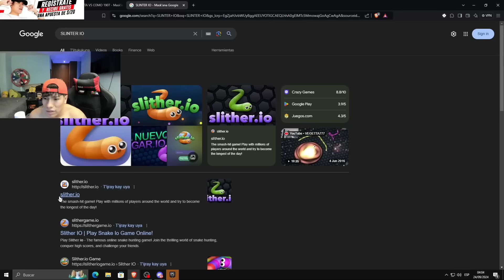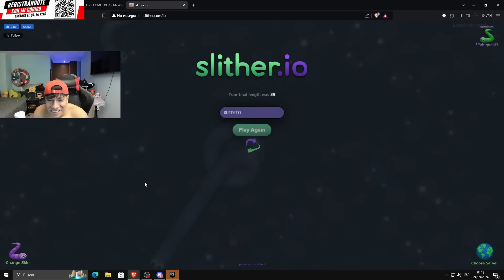BUTI LLEGANDO al TOP en SLITHER.IO EN 2024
Deja tu like y suscripción chibolo!